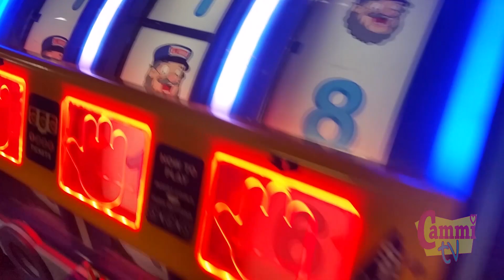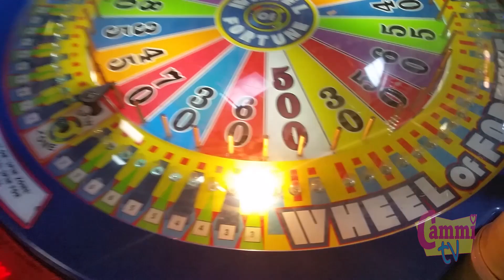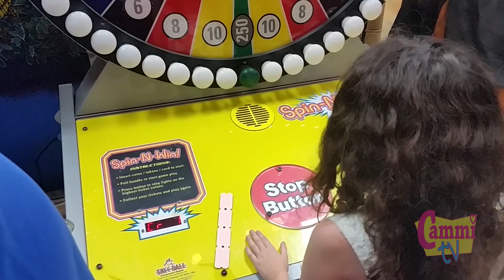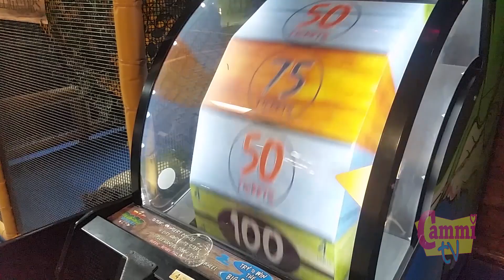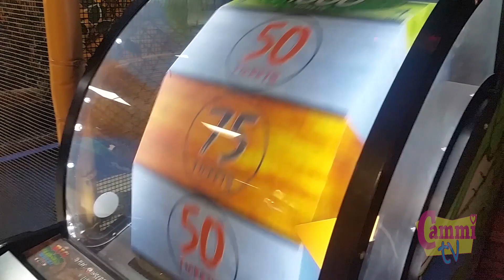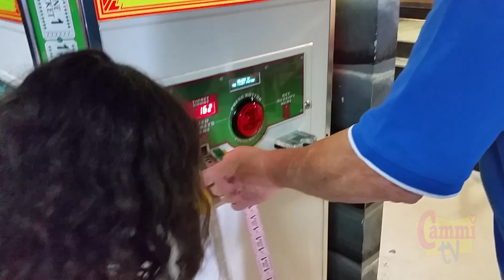Arcade Ticket Games Banana Jacks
Cammi gathers tickets while playing arcade ticket games at Banana Jacks.  See how many tickets she lands up with and what prizes she might get in the end.

"Scarlet Fire"
"Scarlet Fire Sting"